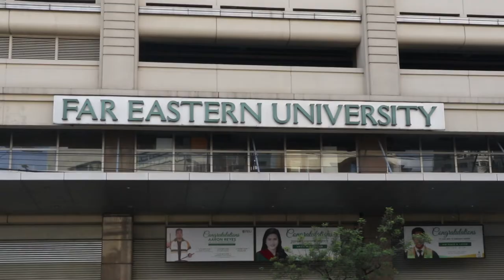File footage - FEU Morayta (Manila; 02-07-2021) HD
DESCRIPTION: FEU Morayta
LOCATION: Manila
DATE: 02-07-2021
FORMAT: HD 1080

Our stock videos and library footages of the Philippines are all-original, in high definition (most clips), freely-licensed, and free to use in your any personal and commercial project (with or without attribution). Explore our playlist for more